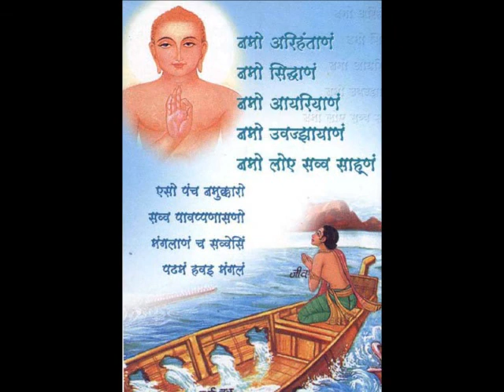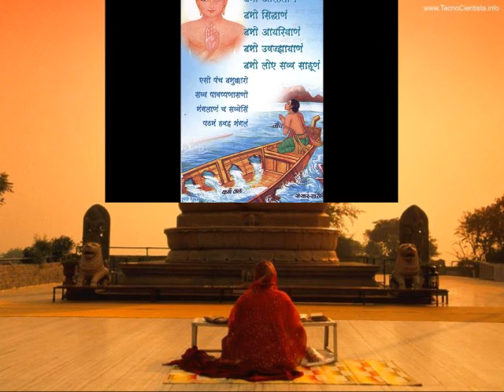JAIN LECTURE :WHY SHOULD YOU BOW TO GOD :SHARAN MA SHA MATE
IN THIS PRAVACHAN PUJYA NAMRAMUNI HIGHLIGHTS
WHY SHOULD ONCE GO TO A TEMPLE OR A GURU
THE DISCIPLE SHOULD KEEP IN MIND THAT HE/HER MAIN OBJECTIVE TO BOW TO A TEMPLE OR GURU IS TO BREAK THE SHATTERS OF LIFE AND BIRTH AND NOT TO GAIN WORDLY GAINS.